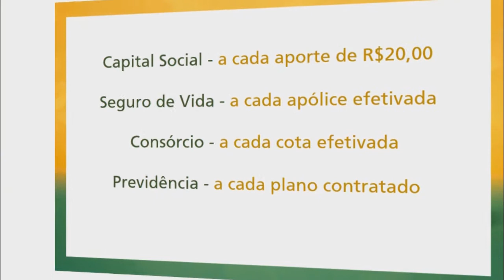CASINHAS COMUNITÁRIAS SÃO INSTALADAS PARA CÃES NA PRAÇA